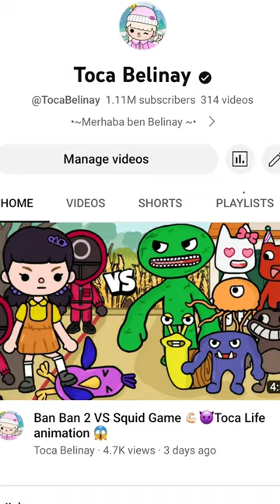Ban Ban 2 VS Squid Game?! 😫🤯 Animation Toca Boca !?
oyun yapımcısı toca boca •°.•°.

YOUTUBE. = TOCA BELİNAY📌

umarım vidyoyu beğenmişsinizdir 🤗 hepinizi çok seviyorum ♥️ iyiki varsınız 💕 ☺️ ben sizsiz bir hiçim lütfen beni hiçbir zaman bırakmayın ✊🏻 °~~°~~°~~°~~°